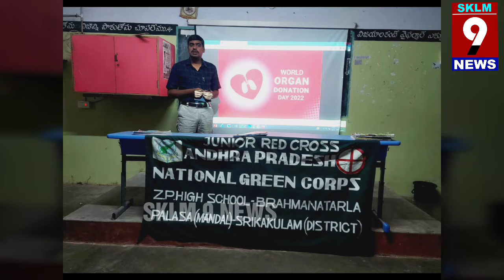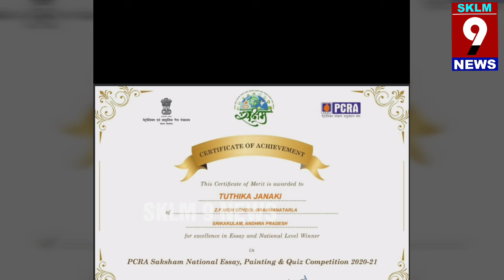విద్యార్ధులను తీర్చిదిద్దుతున్న ఉపాధ్యాయుడు శ్రీనివాస .Brhammanatarla teacher srinivas online class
Brhammanatarla#